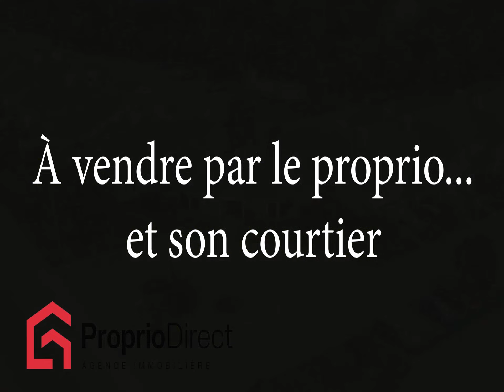Appartement Saint-Jérôme 249 900 $ À vendre par Proprio Direct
Prix ou Loyer : 249 900 $
Nombre de chambres : 1
Nombre de salles de bain : 1
Nombre de salles d'eau : 1

Libre immédiatement! Découvrez le confort & les commodités de ce condo. Sur 2 étages, 1 CAC, 1 SDB et 1 salle d'eau, grand walk-in et accès direct à la terrasse privée et au stationnement situé juste en face. Équipé des 5 électro, d'un climatiseur, d'un échangeur d'air, d'un foyer au gaz. Profitez d'une piscine extérieure, d'un spa intérieur, d'une salle d'entraînement et d'une salle de réception disponible sur réservation pour recevoir famille et amis. Toiture refaite en 2018, bonne gestion de la copropriété, frais de condo bas. Ce condo lumineux est près de tous les services. Contactez-nous pour visiter! Voir Addenda et visite virtuelle 3D!

Occupation rapide!!

Unité libre immédiatement!!

Bienvenue dans ce magnifique condo, du complexe Relais Seigneurial, stratégiquement situé à St-Jérôme!

Découvrez le confort de ce magnifique condo sur 2 étages, offrant 1 chambre spacieuse, une salle de bain complète ainsi qu'une salle d'eau pour votre commodité. Vous retrouverez un grand walk-in et un espace de rangement intérieur et extérieur.

Le rez-de-chaussée est composé d'une cuisine à aire ouverte sur la salle à manger et le salon, d'une salle d'eau et d'un espace laveuse et sécheuse. La cuisine est fonctionnelle grâce à ses nombreuses armoires. Le salon est invitant avec son foyer au gaz naturel. Au deuxième étage on retrouve une chambre à coucher de bonnes dimensions, une salle de bain complète et fonctionnelle ainsi qu'un grand walk-in.

Le complexe offre l'accès à une piscine extérieure, un spa intérieur, une salle d'exercice et une salle de réception avec cuisinette qui est disponible sur réservation pour recevoir famille et amis. La localisation est idéale, près de tous les services et de l'autoroute 15 pour une qualité de vie exceptionnelle.

Ce condo est équipé pour répondre à tous vos besoins. Il vous offre les 5 électroménagers, un climatiseur, un foyer au gaz naturel, un échangeur d'air et l'installation pour recevoir un aspirateur central.

La toiture a été refaite en 2018. Il y a une bonne gestion de la copropriété et les frais de condo pour cette unité sont bas.

Ne manquez pas cette opportunité exceptionnelle de vivre dans un environnement confortable et pratique. Contactez-nous dès maintenant pour planifier une visite et découvrez par vous-même tout ce que ce condo a à vous offrir. Votre futur chez-vous vous attend!

**Possibilité de louer un stationnement supplémentaire moyennant un frais.**

**La superficie de la partie privative est approximative car le certificat de localisation n'inclut pas la superficie de l'étage.**

INCLUSIONS
Réfrigérateur, cuisinière, laveuse (2023), sécheuse, hotte de cuisinière, fixtures luminaires, ventilateur (éclairage non fonctionnel à vérifier), pôles rideaux, stores, support télé mural, climatiseur mural, échangeur d'air, foyer au gaz naturel, lave-vaisselle (à vérifier) et set de patio.